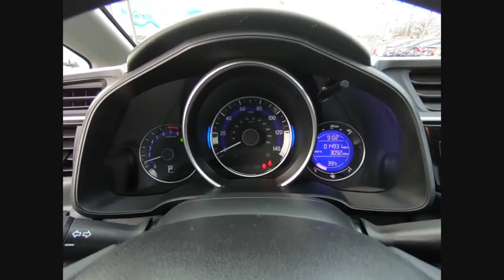2015 Honda Fit St Charles IL DS2320B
2015 Honda Fit EX

Certified. 2015 Honda Fit EX Clean Carfax, Bluetooth, 1 Owner, Bluetooth/Handsfree, Steering Wheel Controls, Purchased Here And Serviced Here, Odor Free Clean Interior, Sunroof/Moonroof/Panoramic, 2 Keys.Honda Certified Used Cars Details:* Transferable Warranty* Vehicle History* Roadside Assistance* Powertrain Limited Warranty: 84 Month/100,000 Mile (whichever comes first) from original in-service date* 182 Point Inspection* Limited Warranty: 12 Month/12,000 Mile (whichever comes first) after new car warranty expires or from certified purchase date* Warranty Deductible: $0McGrath Honda offers flexible financing programs and an assortment of service and insurance products specifically designed for all of our customers.